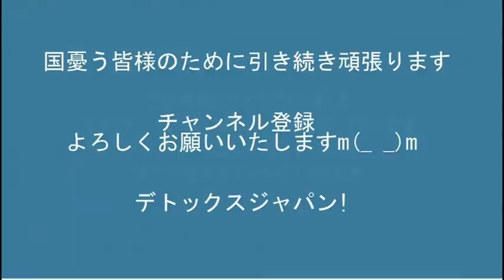立憲民主党「原発が攻撃されたらどーすんだ！脱原発を！」9条で平和って言ってたのは何だったのか 20220401